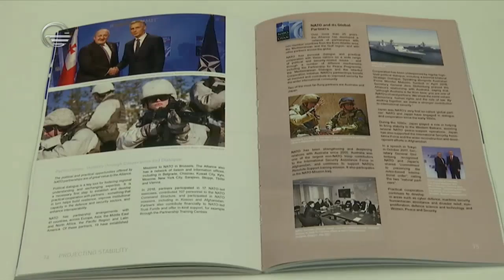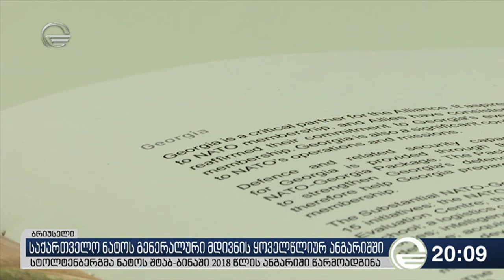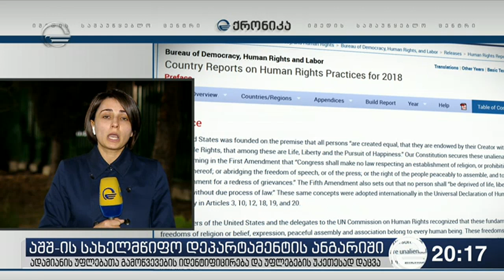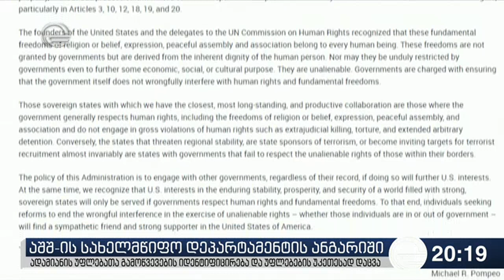ქრონიკა 20:00 საათზე - 14 მარტი, 2019 წელი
ეწვიეთ ტელეკომპანია "იმედის" ოფიციალურ საიტს